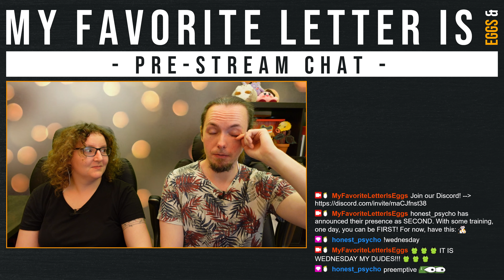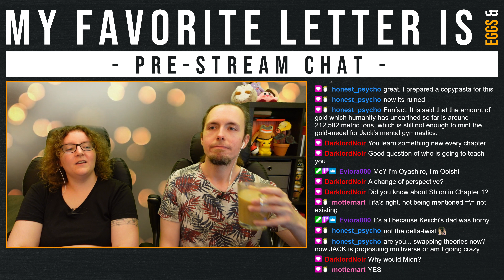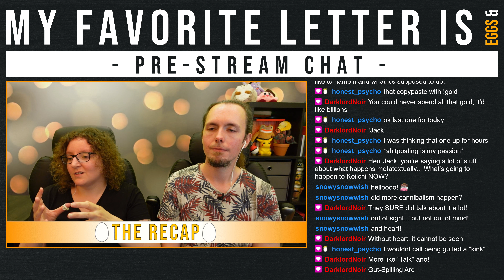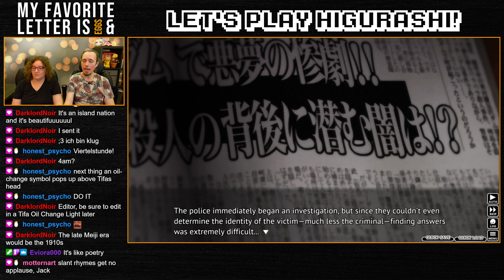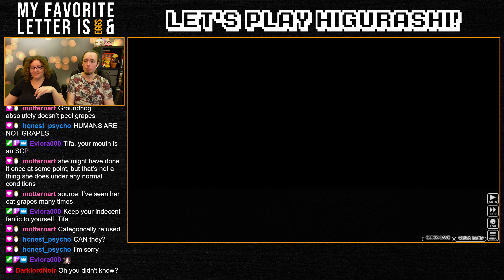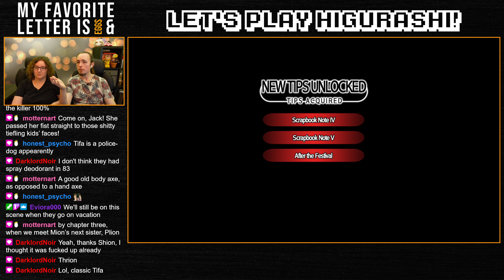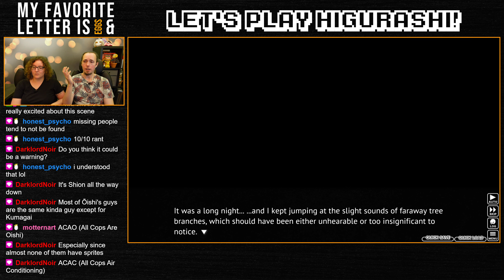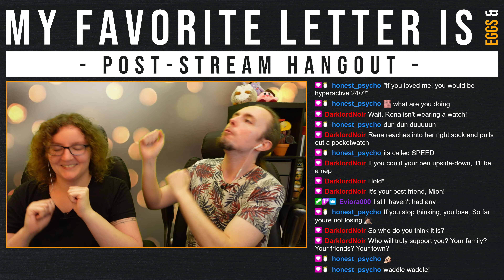Let's Play Higurashi When They Cry - Chapter 2 Watanagashi [Part 25] | A Mistake of my Own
The moment has finally arrived: After years of being told to play Higurashi, we're finally doing it!
Only to be immediately hit by a curse. Between getting sick and things randomly breaking on stream, it's not the warmest welcome we get.

After the game starts us off by witnessing a murder (?), we get to follow 15 year old Keiichi Maebara as he gets to adjust to his new life in the picturesque 1980's Japanese countryside. Hinamizawa is a quiet and quaint place where nothing ever happens. Or so it seems.

It's a nice, boring life. Shame if anything happened to it... no?

We're playing the game with 07th-Mod installed, using the recommended settings. You can find the mod here: